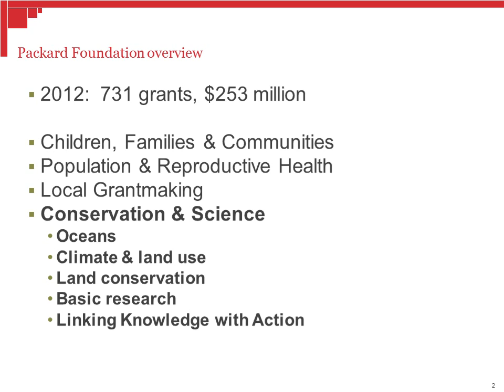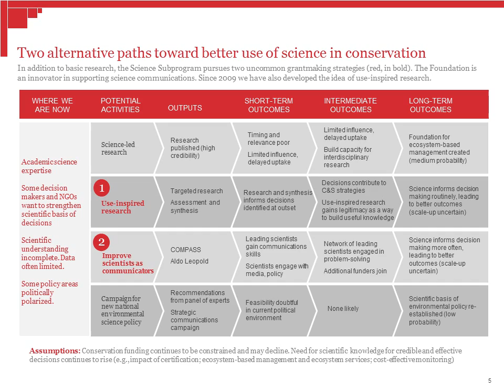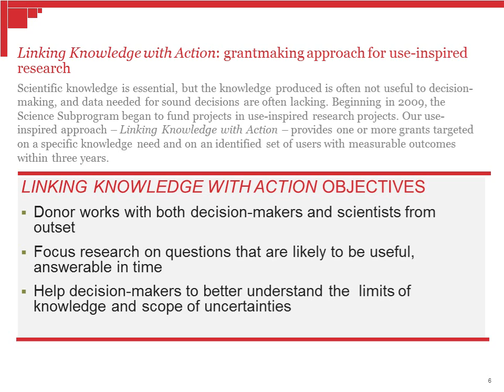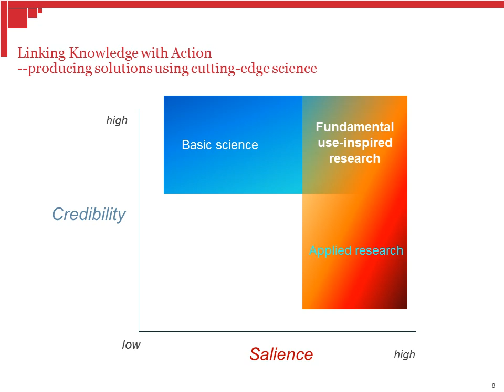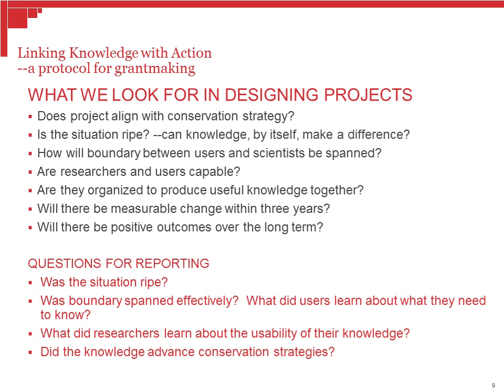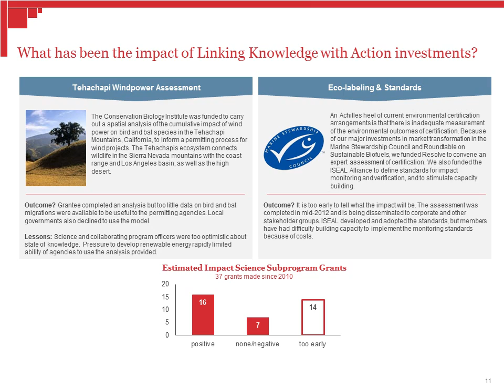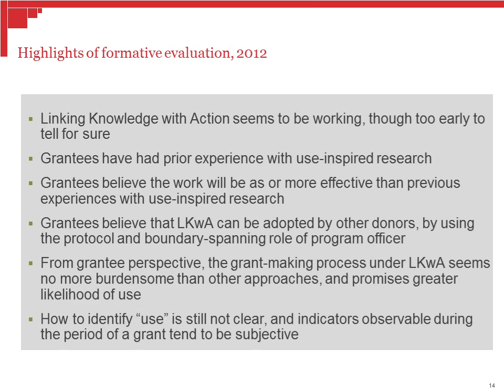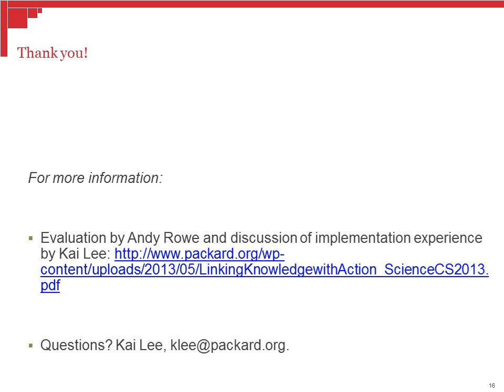Kai Lee Presentation about Linking Knowledge with Action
Since 2009 the Packard Foundation's Science subprogram has been following a use‐inspired research approach to guide its funding. This report describes this approach, Linking Knowledge with Action (LKwA).

This narrated presentation by Kai Lee, Program Officer for the Packard Foundation, was originally presented to the Environmental Evaluator's Network, September 2013.